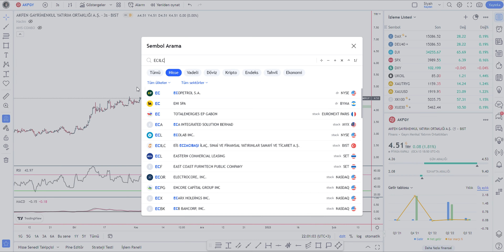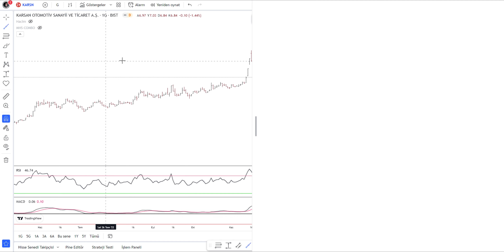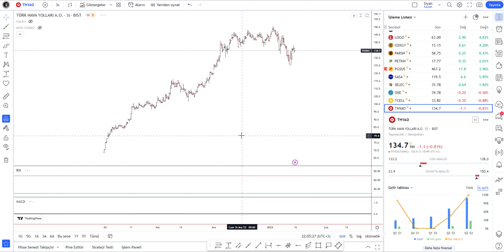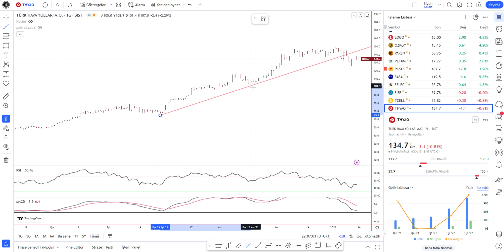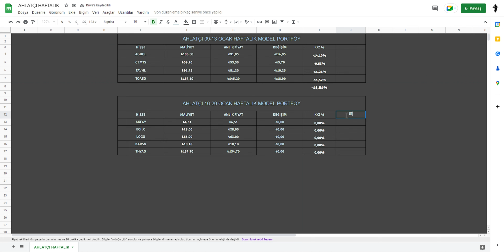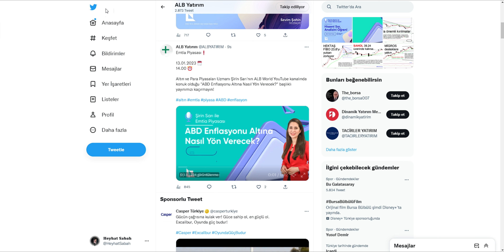Haftalık Teknik Analiz - AHLATÇI yatırım - haftalık model portföy - hisse senedi tavsiyeleri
Burada yer alan bilgiler Yatırım Finansman Menkul Değerler A.Ş. tarafından genel bilgilendirme amacı ile hazırlanmıştır. Yatırım Danışmanlığı hizmeti; aracı kurumlar, portföy yönetim şirketleri, mevduat kabul etmeyen bankalar ile müşteri arasında imzalanacak Yatırım Danışmanlığı sözleşmesi çerçevesinde sunulmaktadır. Burada yer alan yorum ve tavsiyeler yorum ve tavsiyede bulunanların kişisel görüşlerine dayanmakta olup, herhangi bir yatırım aracının alım-satım önerisi ya da getiri vaadi olarak yorumlanmamalıdır. Bu görüşler mali durumunuz ile risk ve getiri tercihlerinize uygun olmayabilir. Bu nedenle, sadece burada yer alan bilgilere dayanarak yatırım kararı verilmesi beklentilerinize uygun sonuçlar doğurmayabilir. Hiçbir şekilde yönlendirici nitelikte olmayan bu içerik, genel anlamda bilgi vermeyi amaçlamakta olup; bu içeriğin, müşterilerin ve diğer yatırımcıların alım satım kararlarını destekleyebilecek yeterli bilgileri kapsamayabileceği dikkate alınmalıdır.